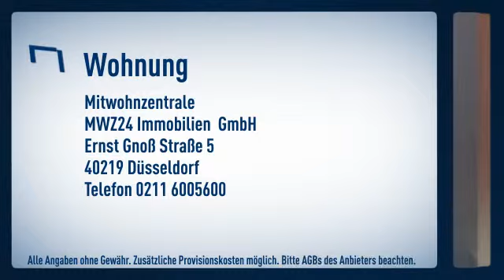Derendorf: zeitgemäß möbliertes und helles Apartment in ruhiger Straße. Wohn-Schlafraum,